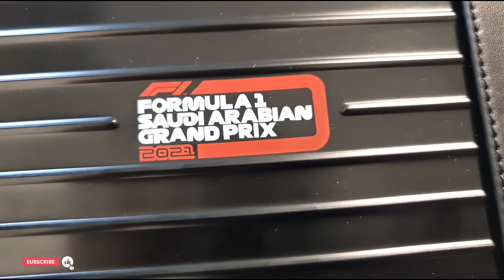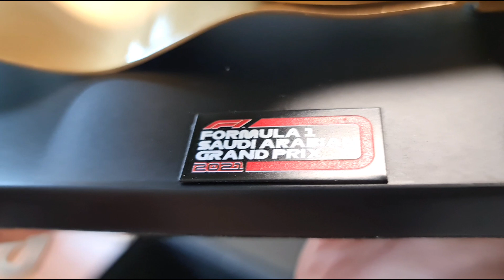What is Price OF "Paddock Club ticket" - Jeddah Formula 1 Race 2021 | Saudia Arabia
📣 Open Subtitles To Know The Price 📣

Saudi Arabia will welcome the Formula 1 Grand Prix to the Kingdom for the first time with a race in Jeddah in 2021

The World Drivers' Championship, which became the FIA Formula One World Championship in 1981, has been one of the premier forms of racing around the world since its inaugural season in 1950.

The results of each race are evaluated using a points system to determine two annual World Championships: one for drivers, the other for constructors. Each driver must hold a valid Super Licence, the highest class of racing licence issued by the FIA. The races must run on tracks graded "1" (formerly "A"), the highest grade-rating issued by the FIA.] Most events occur in rural locations on purpose-built tracks, but several events take place on city streets.